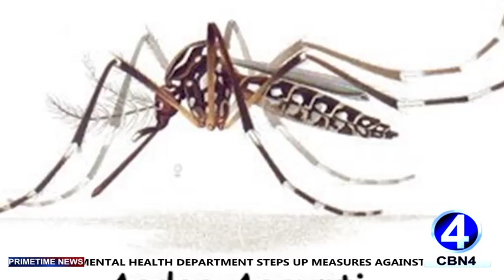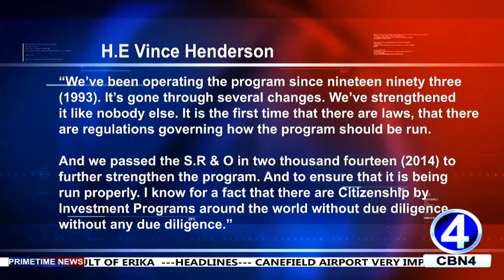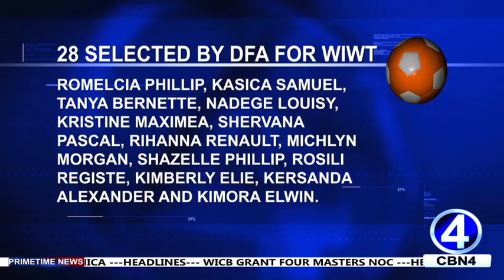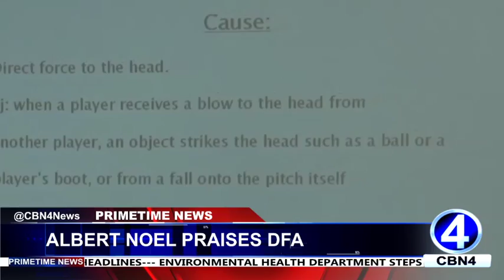Primetime News 27th January 2016